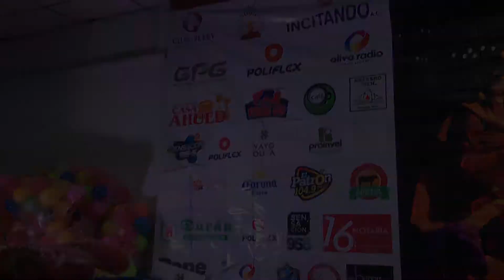Novena Gran Cena de Navidad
Novena Gran Cena de Navidad, organizada por UnidosParaAyudar Fundación Pleey que preside el Lic. Luis Eduardo Oliva Cano